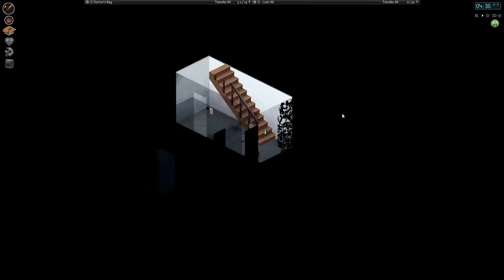Project Zomboid Solo: Day 98. Dayton Wants To Visit The Farm! Let's Be Cowboys!! (Steam Gameplay)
Project Zomboid is realistic, Project Zomboid is fantastic, Project Zomboid is every good adjective I have in my vocabulary. Punch through a window? Now you have a wound to tend.

Project Zomboid even forces you to change your bandages. It is the most realistic survival experience I've had in a while. I forgive your graphics instantly Project Zomboid. So amazing.

The graphics of Project Zomboid were actually reworked recently, so my complaints have fallen to almost absolute zero. This is unprecedented for any video game, but Project Zomboid feeds my heart in a way I didn't think it could. Please more. Please never stop.

Project Zomboid is the ultimate in zombie survival. Alone or in PvE or PvP multiplayer: you loot, build, craft, fight, farm and fish in a struggle to survive. A hardcore RPG skillset, a vast map, a massively customisable sandbox and a cute tutorial raccoon await the unwary. So how will you die?

We got lots of enthusiastic ‘thumbs up’ motions from our internal testers when we gave them the upcoming build – especially in relation to its rebalanced (read: raised) zombie counts. New survivors should beware… hordes are coming back, and they’re not pleasant to deal with.

We’re braced for a torrent of ‘OMG too many zombies’ forum posts when the build hits, but we think it necessary to get the zed-count and difficulty levels back to what it was in pre-Steam Muldraugh. You’re gonna get munched, but that’s how things roll in and around Knox Country…

Project Zomboid is a Zombie Survival RPG available on PC, Mac and Linux.

Flee the Horde
Thousands of ‘proper' zeds roam the streets. Gunfire and combat could lead to a bite...

Sandbox Survival
Scavenge food, craft items, construct barricades and fight against inevitable death.

Join your Friends
Team up with similarly doomed buddies on user-created servers. Trust nobody!

Epic Exploration
Explore an isometric Muldraugh, KY, in our vast, growing map. Where will you make your stand?

Learn to Survive
Develop skills through play, while fending off depression, boredom and addictions.

Modding Support
Powerful Lua mod support, and map tools that will soon be given to the community.

Planned Features
Here are some of the planned features – alongside more weapons, animations, recipes, locations, survival systems and the introduction of dogs. We like dogs. Oh, and maybe the military will turn up one day too. Who can say?

PZ Stories
Our Kate and Baldspot tutorial will return alongside new plotlines. (Playable in build 0.1.5d)

NPC Survivors
In-depth NPC encounters driven by a metaverse system that tracks off-screen survival.

How it is released
Project Zomboid will be continually updated until we achieve the feature list we set out at the start of development. Stable builds can be found on Steam and on Desura. However, we often release Public Test Builds of upcoming updates that are downloadable by opting into what we call the ‘I Will Back Up My Save’ beta on Steam. Please be warned however that IWBUMS will be buggy – these releases are our way of widening our tester group. For more information keep tabs on the PZ Downloads section of our forum.

Current Build Status
To find out about the latest build of Project Zomboid, please visit our Build Status page.

Project Zomboid is the first real life simulator. Electricity depletes, as does water. You must learn to self-sustain. Project Zomboid will offer the tools, but you must piece them together. Project Zomboid won't hold your hand, but it does seem to give you exactly the bare minimum to progress. Project Zomboid is like an absent father-figure. You get some nice stuff, but usually he just stiffs you whenever possible. Project Zomboid doesn't have a 20-year-old girlfriend. But it would if it could. Believe you me. When you're in the zombocalypse, you'll need all the help you can get. When that day comes, won't you be glad you spend so many hours in Project Zomboid? You bet you will. Project Zomboid: For the safety and security of your family.

Does anybody read all of this stuff? Project Zomboid deserves a full description, but it's pretty difficult to think of all the different ways to slip Project Zomboid into a paragraph. Project Zomboid. Even if you eyes happened to stumble to this part of the description of Project Zomboid.